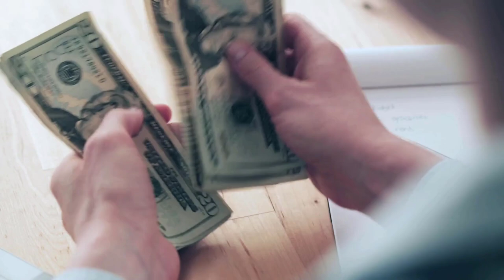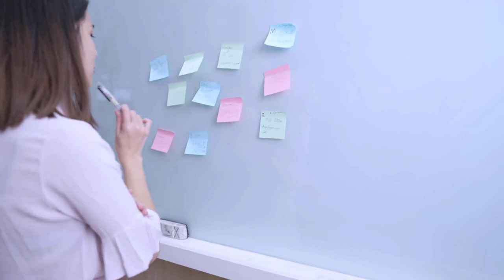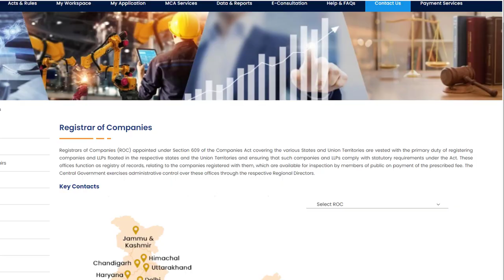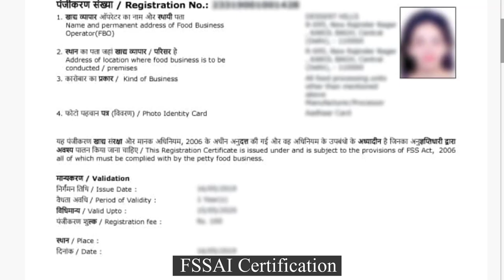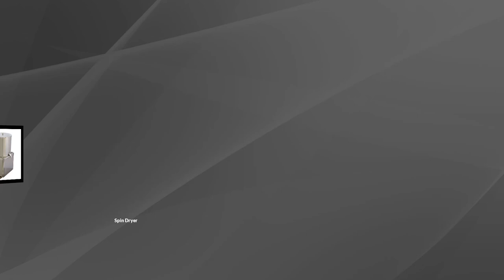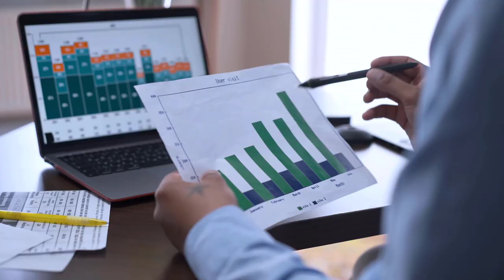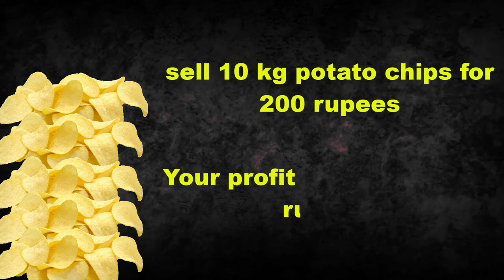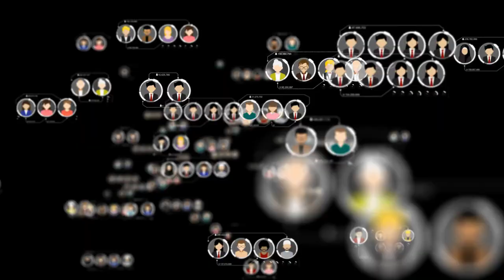How to Start Potato Chips Manufacturing Business? – [Hindi] – Quick Support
How to Start Potato Chips Manufacturing Business? – [Hindi] – Quick Support. पोटैटो चिप्स के इस टेस्टी बिजनेस को कोई भी स्मॉल स्केल पर, स्मॉल इन्वेस्टमेंट के साथ स्टार्ट कर सकता है। ऐसे में आपके लिए ये वाकई बहुत अच्छा रहेगा कि आप पोटैटो चिप्स मैन्यूफैक्चरिंग बिजनेस स्टार्ट करने के बारे में ज्यादा से ज्यादा जानकारी लें ताकि आप समझ पाएं कि ये बिजनेस किस तरह आपके लिए प्रॉफिटेबल रह सकता है। और इसलिए आज के इस वीडियो में हम आपको बताने वाले हैं पोटैटो चिप्स मैन्यूफैक्चरिंग बिजनेस स्टार्ट करने से जुड़ी मोस्ट इम्पोर्टेन्ट बातें वो भी स्टेप बाय स्टेप, इसलिए इस वीडियो को पूरा जरुर देखिये।